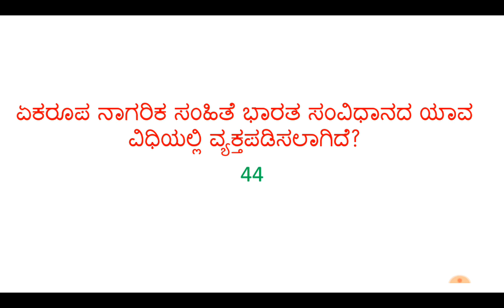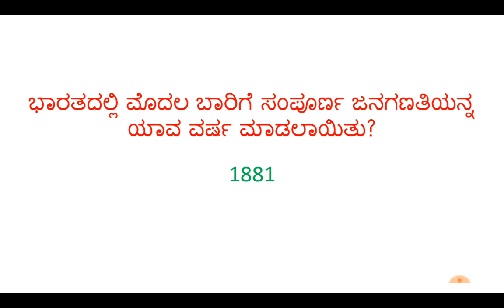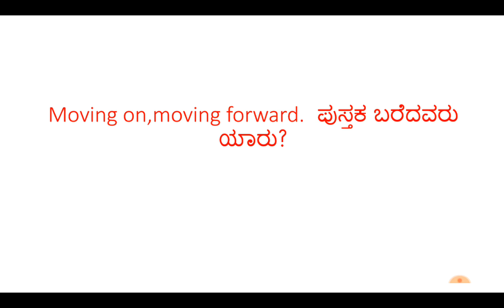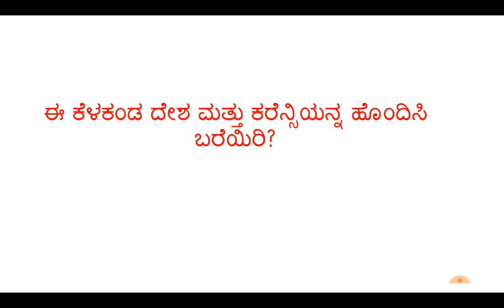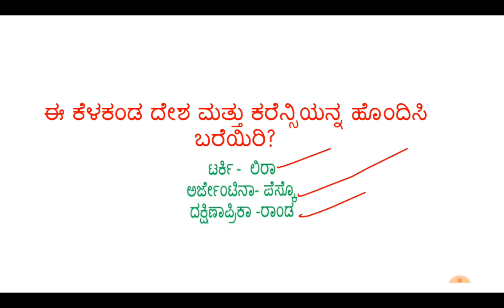Kannada current affairs 2018|1st and 2nd September 2018 |practicality ghatanegalu 2018 |GK 2018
ಪ್ರಚಲಿತ ವಿದ್ಯಮಾನಗಳು KAS, PSI,SSC,RRB,Banking,KPSC group c technial and non technical ,FDA,SDA,PC,PDO,Forest exam